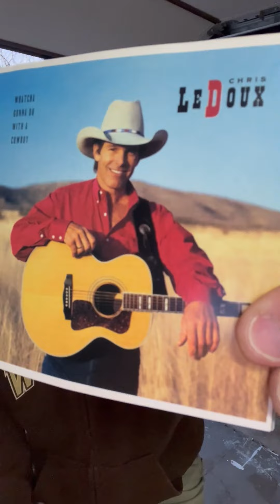Songs of Bareback Jack Episode 23: You Just Can’t See Him From The Road